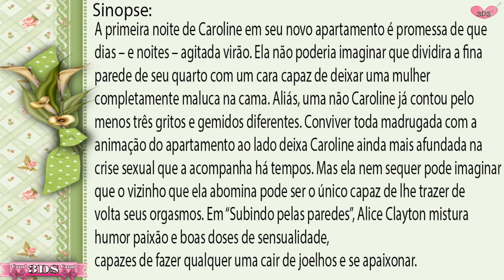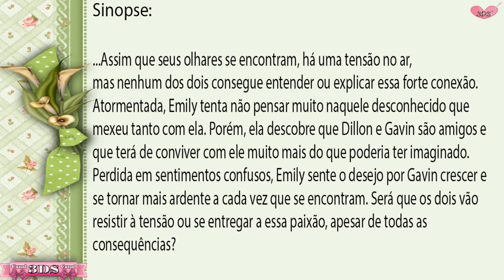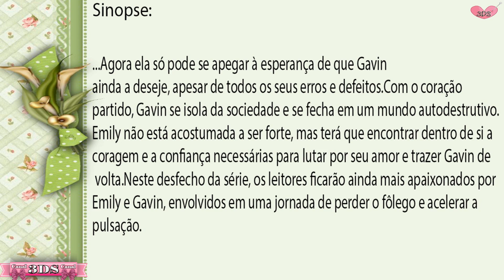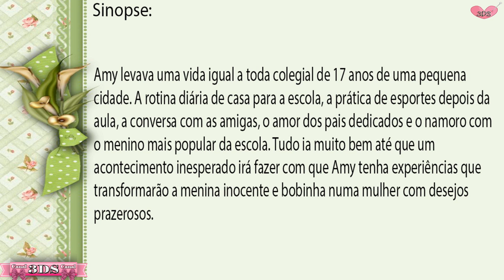Livro Hot e Apimentado #13 🔥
▬▬▬▬▬▬▬▬✿ ✿ MARI MENDES 3DS ✿ ✿▬▬▬▬▬▬▬
👉▒▒▒░░░ ♥ღ💕LEIA A DESCRIÇÃO DO VÍDEO💕♥ღ▒▒▒░░👈

3DS♥Oi Amores tudo bem com vocês?Meninas e Meninos,Mais 04 Dicas de Livros Apimentados e Hots,sendo que Li 03 e Indico a Duologia♥Beijos♥

Livro 04
Livro 03
Livro 02
Livro 01